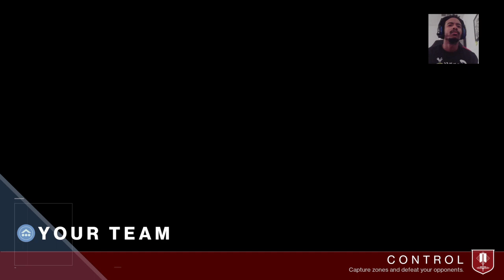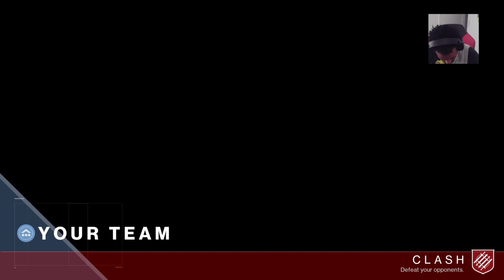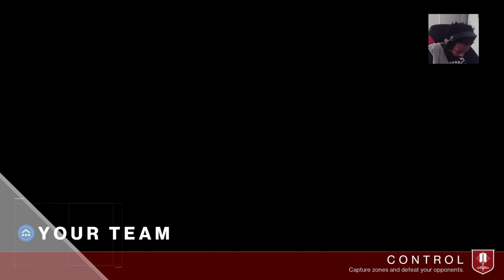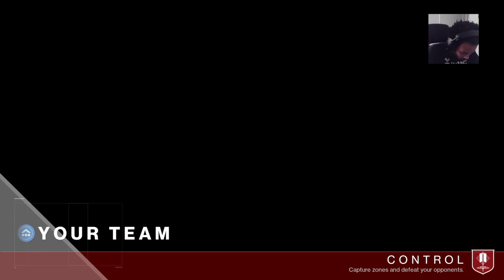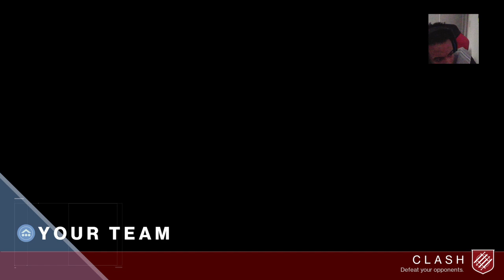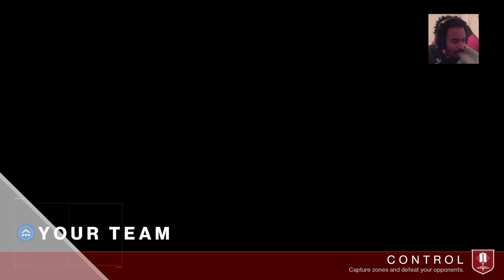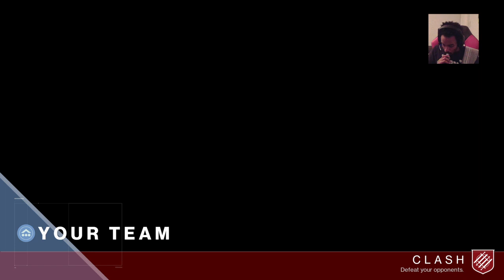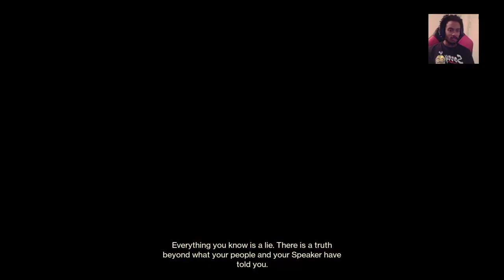My hairline?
Hi i am a first person shooter fanatic. Very strong passion for gaming n give those who watch n those on the opposite end get the sauce saying ooooooooh that skill thanks for tuning in and hold it down sandman out